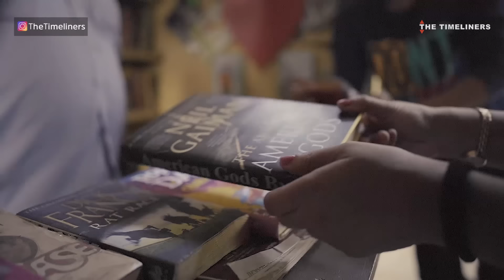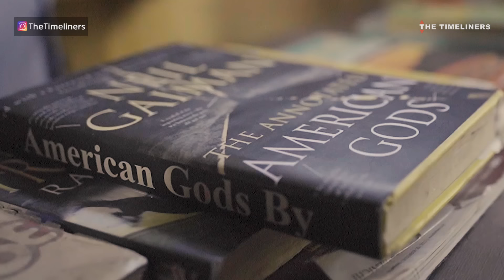Indians and Railway Station | E25 Ft. Satish Ray | The Timeliners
Indian railway stations are a world in itself. You will meet so many interesting people here. Some people travel, some people earn three living here and some people even live here. Watch our video Indian and Railway Station and get a glimpse into this world.

Credits:
Channel Head : Anandeshwar Dwivedi
Creative Director: Anant Singh 'Bhaatu'
Channel Producer: Shreyansh Pandey
Written by: Swarnadeep Biswas
Directed by: Anant Singh "Bhaatu"
Creative Producer: Ishan Verma & Olivier Thomas
DOP: Kunal Hassanandani
2nd Cam DOP: Shlok Hassanandani
Chief Assistant Director: Durin Das
Assistant Directors: Pritish Bagdi & Swati Bhat
Costume Stylist: Manije Maxwell
Production Designer: Lucky Madhurkar
Edited by: Anubhav Sarda
Sales and Solutions: Shreya Singh
Head of Production: Arun Kumar
Supervising Producer: Shivani Sinha
Line Producer: Uteja Sharma
Post Production Supervisor: Garvit Janshali
Graphics: Ankit Bairagi
Brand Manager: Bhavya Prabhakar
Creatives: Orville Dsouza
Legal: Megha Gupta, Shikha Guleria, Chaitrali Dhurandhar, Priya Bhargav
Cast: Shivankit Parihar, Anant Singh "Bhaatu", Abhinav Anand, Saad Bilgrami ,Satish Ray,  Durin Das, Aakanksha Singh, Hassan, Santosh Lolhande, Pritish Bagdi